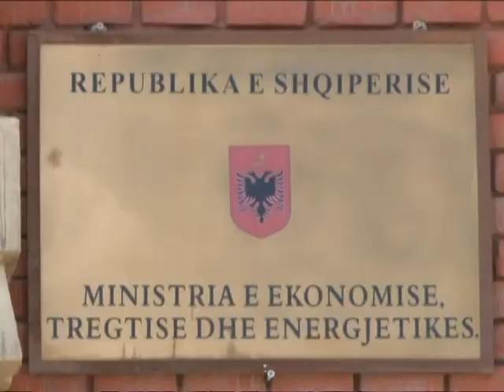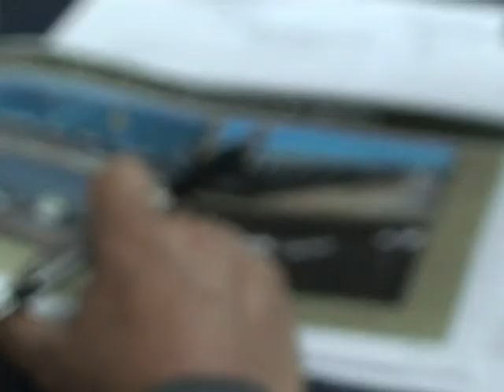KONTROLL KOMPANIVE METE INSPEKTON KOMPANITE E NXJERRJES SE HIDROKARBUREVE LAJM